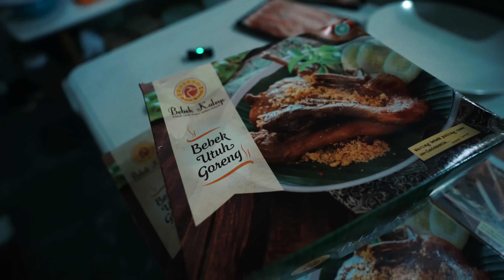KALAH BADMINTON BERAKHIR DENGAN BBQ PARTY SEDERHANA ARINDSCRIB Eps 3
My Gear setup:
Drone DJI Phantom 3 pro 4k
Fujifilm XT-4 with 35mm Fujinon lens